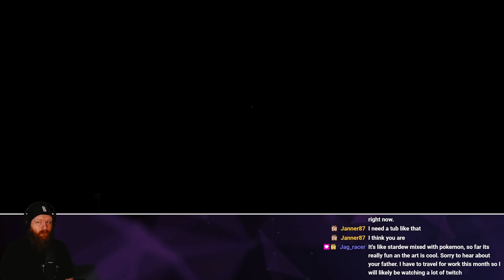Ad Infinitum - If mama ain't happy, nobody happy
Edited by: @notNIKITAzed